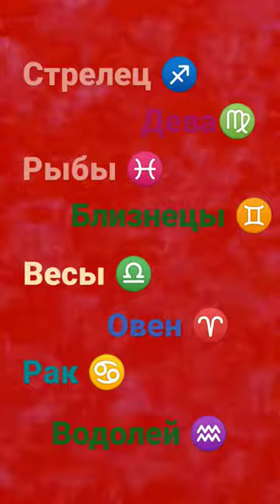знаки зодиаки как строчки из песни мой знак дева а моей тётих знак рыба